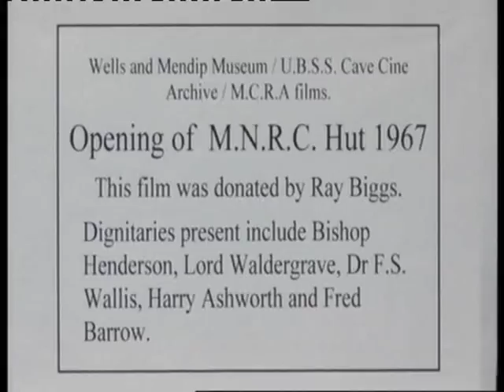Opening the Mendip Nature Research Committee Hut - 1967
This film was donated by Ray Biggs. Dignataries present include Bishop Henderson, Lord Waldergrave, Dr. F S Wallis, Harry Ashworth and Fred Barrow.